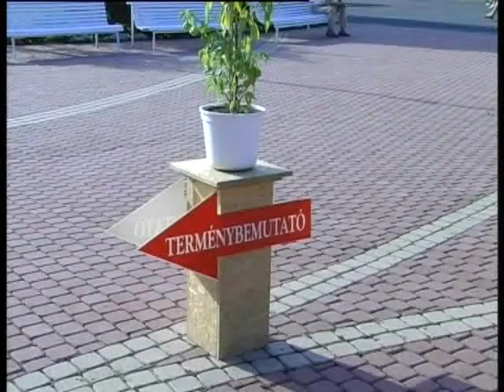2010. aug. 25. - Kertbarátok Terménybemutatója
Csaknem két évtizedes hagyományra tekint vissza a Nagyatádi Kertbarátkör terménybemutatója. A friss gyümölcsöket és zöldségeket a szokásokhoz híven, augusztus 20-án tekinthették meg az érdeklődők.